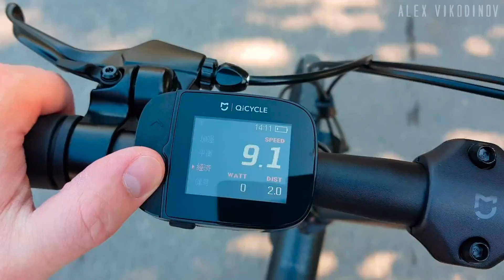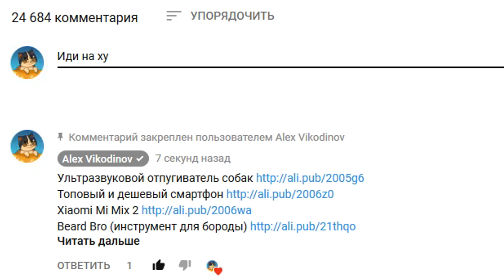Необычные велосипеды с AliExpress, От Которых Ты Офигеешь / Вещи с Алиэкспресс + КОНКУРС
Здесь много крутых и безумных вещей, от которых ты офигеешь! Это 25 невероятных средств передвижений с AliExpress. Тут подборка самых лучших товаров из Китая на АЛИЭКСПРЕСС. Хлопни лайк, если участвуешь в конкурсе на смартфон Samsung Galaxy S21 Ultra!

ЗАПРЕЩЕННЫЕ ВЕЩИ С АЛИЭКСПРЕСС, ОТ КОТОРЫХ ТЫ ОФИГЕЕШЬ!

Хочешь выиграть смартфон Samsung Galaxy S21 Ultra? Тогда принимай участие в конкурсе! И как только ролик соберет 20 000 лайков (до 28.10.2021), я объявлю победителя в ближайшую пятницу.

Победитель получает смартфон Samsung Galaxy S21 Ultra